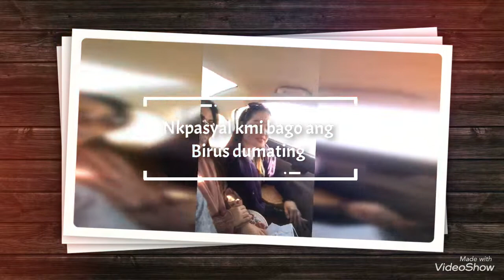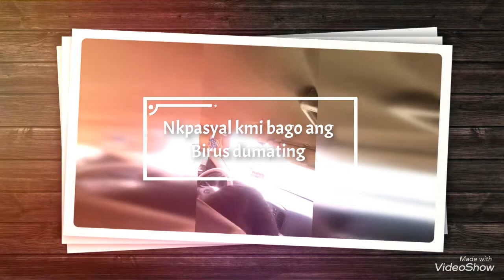Let me take you to the Desert of Arabia/ Sand Dunes Experience/Eat out & Exploring the City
This video was taken before the lockdown in arabia.We had so much fun exploring the red sand in sharurah, k.s.a.We eat out after the sand dunes pictorials, do window shopping @twenty four store,hotel hopping in alfaw plaza